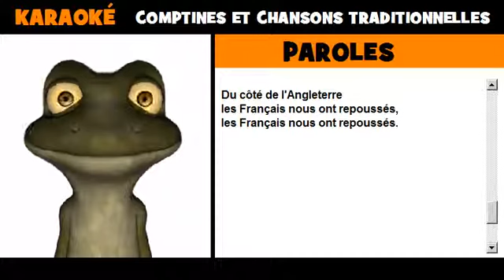Karaoké de la grenouille = La complainte de Guillaume d'Orange